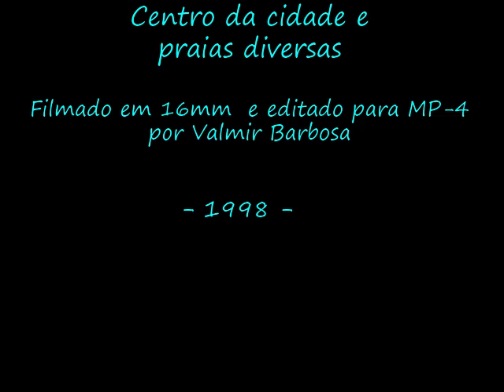HAWAI - Desbravando o Pacífico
Imagens de Honolulu